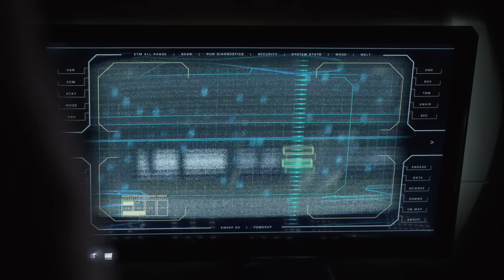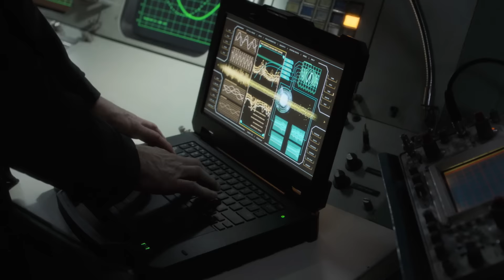Daisy and Sousa Kiss - Marvel's Agents of S.H.I.E.L.D.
As Deke (Jeff Ward) tries to get Simmons (Elizabeth Henstridge) to remember Fitz (by doing a pretty decent Fitz impression), Daisy (Chloe Bennet), Sousa (guest star Enver Gjokaj), and Mack (Henry Simmons) plan to hit the chronicoms -- but not before Sousa grabs Daisy and kisses her. They both look pretty happy about it. From 'The End Is At Hand,' season 7, episode 12 of Marvel's Agents of S.H.I.E.L.D. Watch Marvel's Agents of S.H.I.E.L.D. on ABC, streaming, on demand, and Hulu.